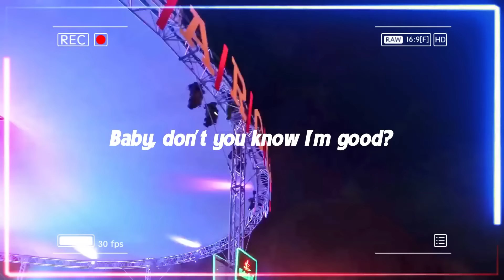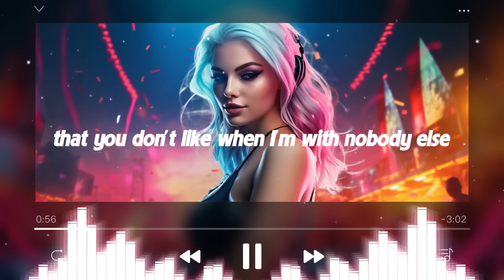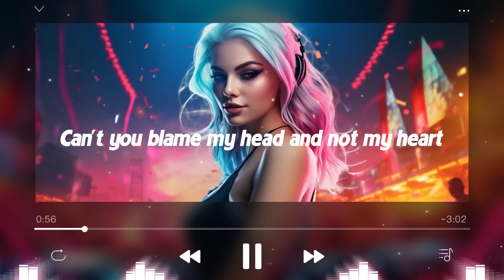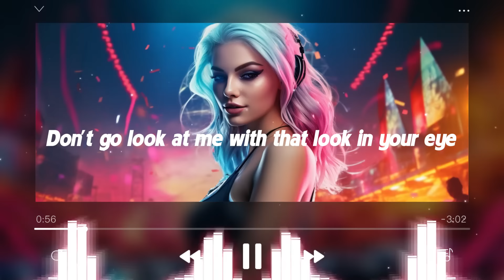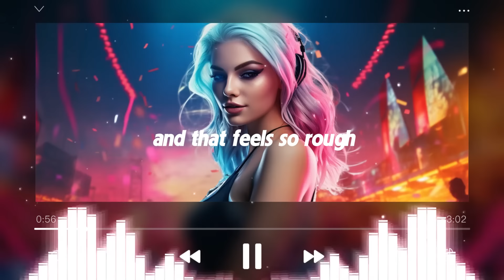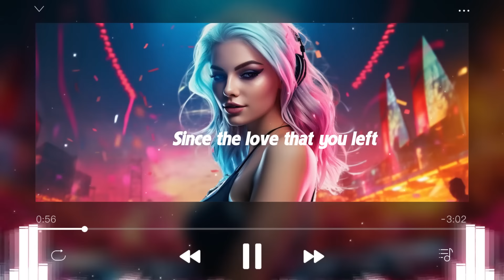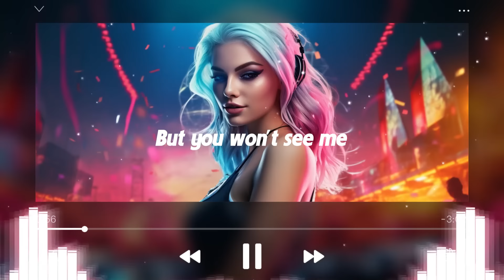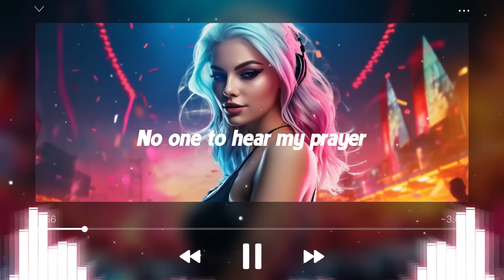TOMORROWLAND 2024⚡️MÚSICA ELECTRÓNICA⚡️Mix Lo Nuevo⚡️ Alok, Alan Walker, Martin Garrix, David Guetta